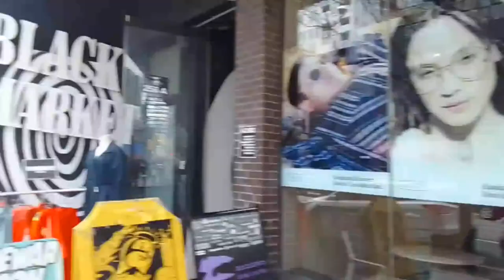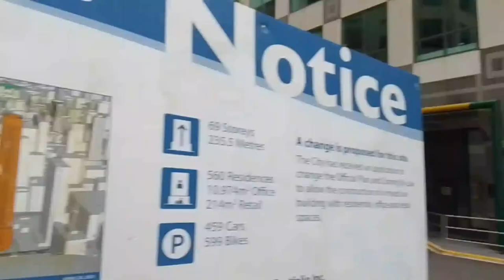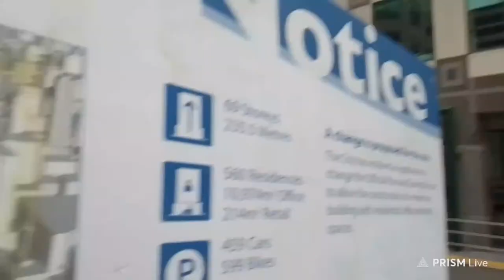Queen Street West - Tracker is at 150 dollars for Thailand